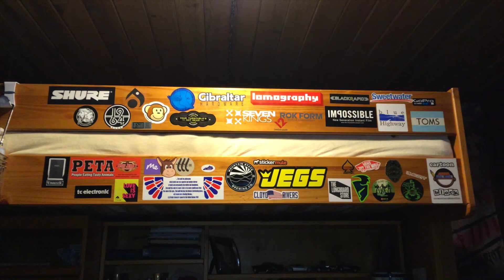Clifton Ross: Booking Promo 2020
*This film is a parody, I promise I'm way more awkward in real life*.
But I really am booking for the 2020 year. Please let me play your event.